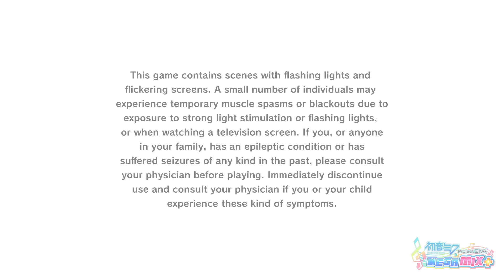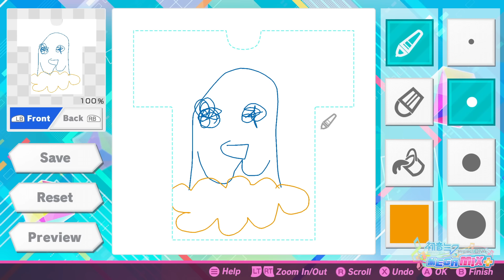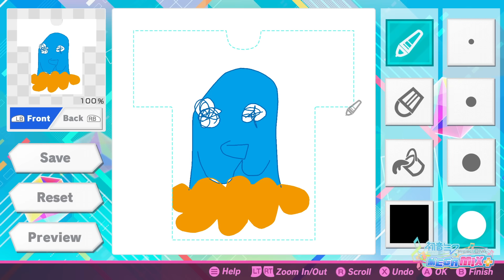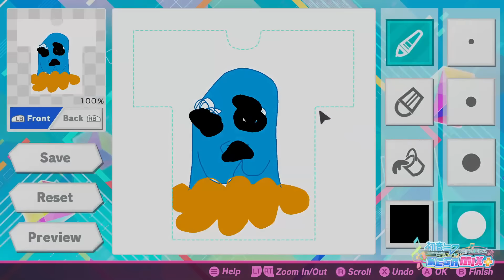[Vinesauce] Imakuni - Hatsune Miku: Project DIVA Mega Mix+ (Part 1)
Check out and purchase Hatsune Miku: Project DIVA Mega Mix+ on Steam